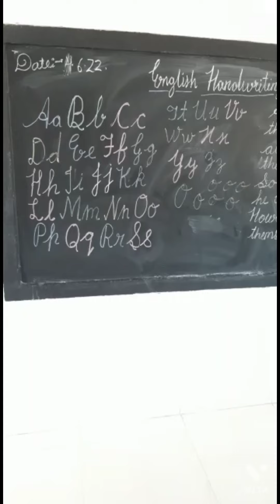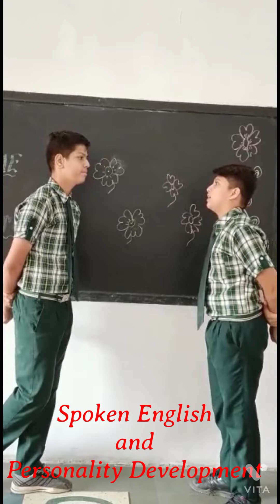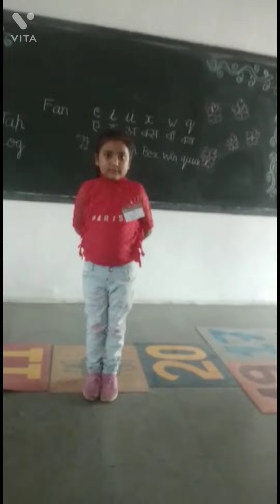||Kids Kamp|| ( Day 4 )